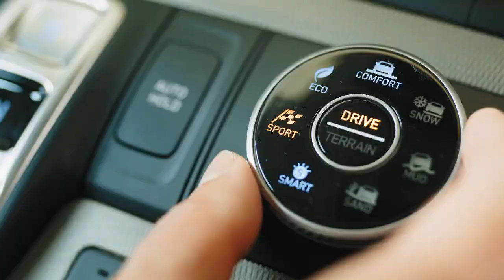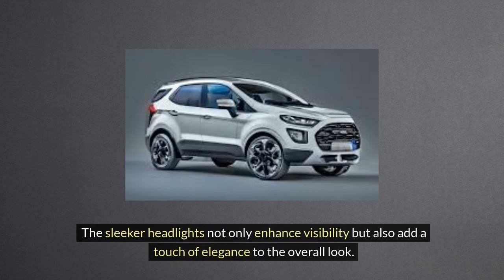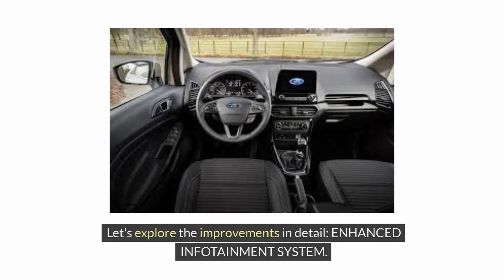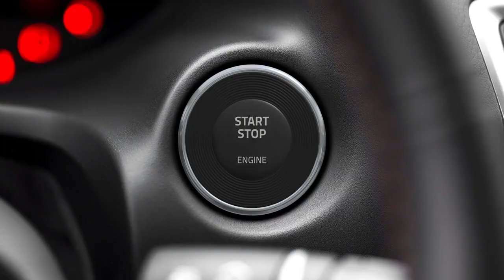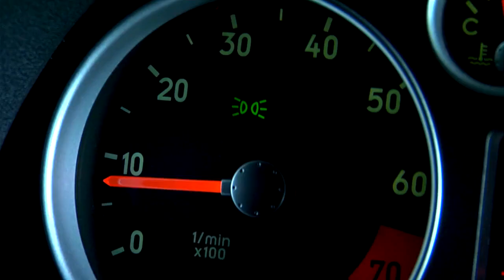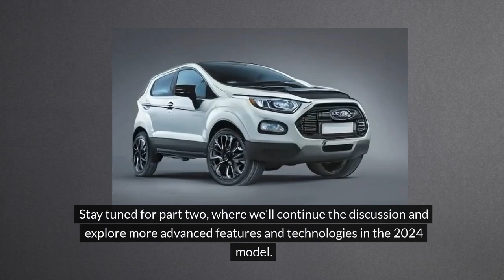The 2024 Ford EcoSport Guide: What's new from 2023? | Part 1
Discover the latest updates and upgrades in the 2024 Ford EcoSport as we compare it to the 2023 model. From enhanced technology to improved performance, this two-part video series dives deep into what sets the 2024 Ford EcoSport apart from its predecessor. In the first part, we explore the exterior and interior changes, while the second part delves into the engine and driving experience. Join us as we break down each new feature and innovation, providing you with a comprehensive guide to the 2024 Ford EcoSport. If you're considering upgrading your ride, this video series is a must-watch!